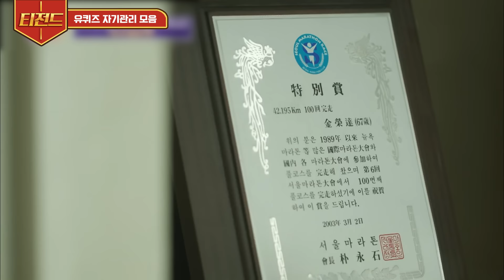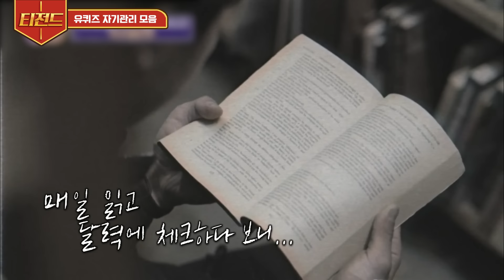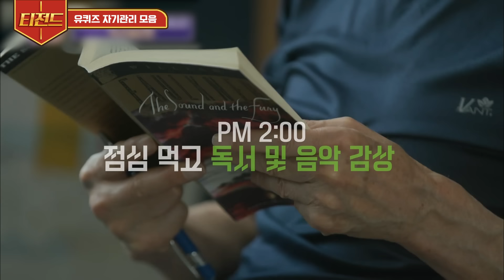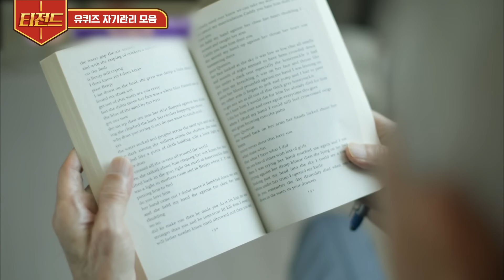[티전드] 짧은 순간을 위한 혹독한 자기관리🔥 보는 사람도 절로 자극받게 되는 자기관리 甲 자기님들 모음